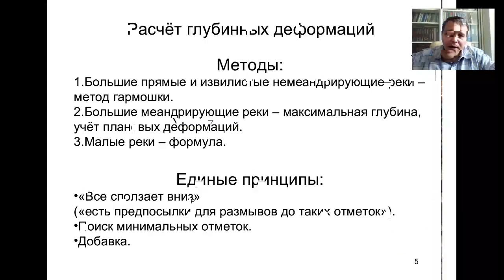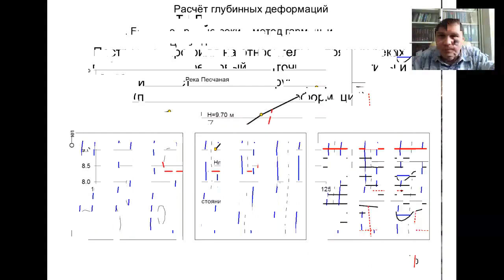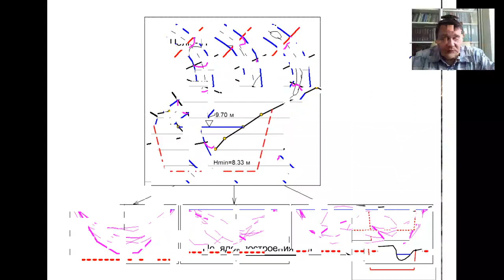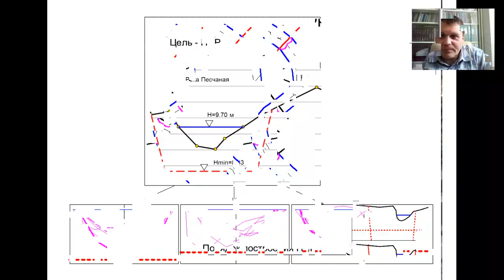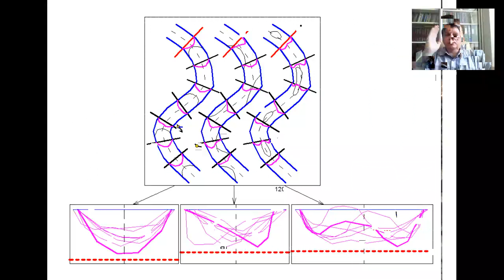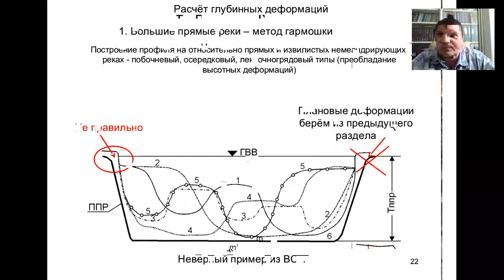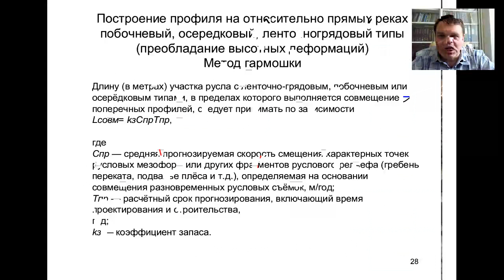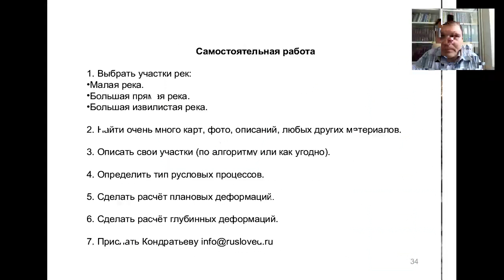7-ой вебинар по русловым процессам Часть 20. Вертикальные при наличии данных для немеандрирующих рек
7-ой вебинар по русловым процессам.
Практика обоснования профиля предельного размыва (ППР) речных русел.
Май 2015 г.
Часть 20. Вертикальные деформации при наличии данных для немеандрирующих рек